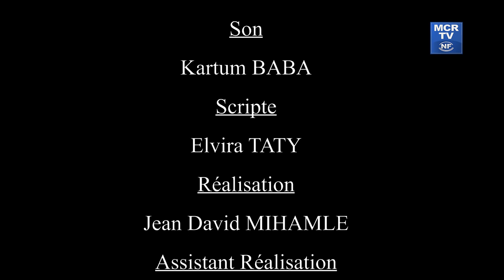Le fumage traditionnel des poissons et la déforestation